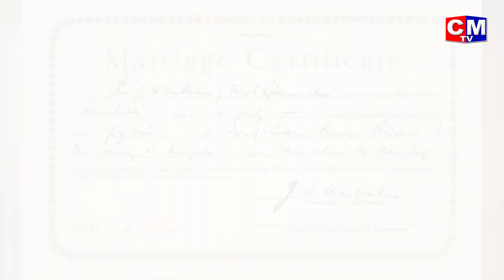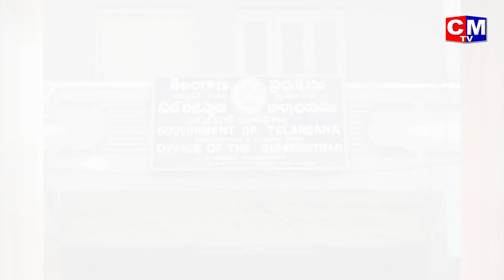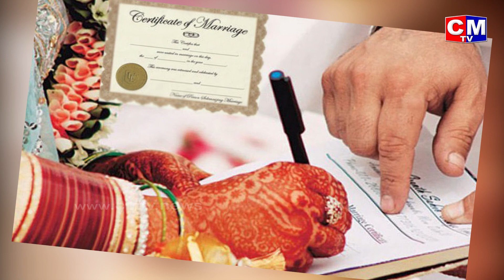వివాహ ధ్రువీకరణ పత్రం పొందాలంటే ఎలా..How to Get Marriage Certificate | CMTV